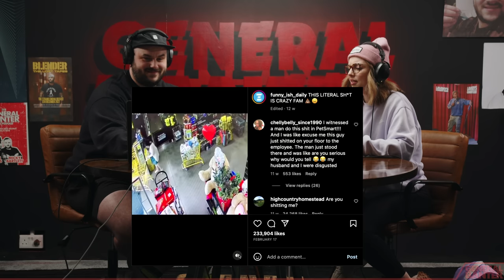General Banter Podcast - DEAD PIGEONS - Feat: Máirín Geddis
This week's episode features my biological wife Máirín!! We chat about Dead pigeons, The Ed Sheeran Documentary and Asian accents 🤣